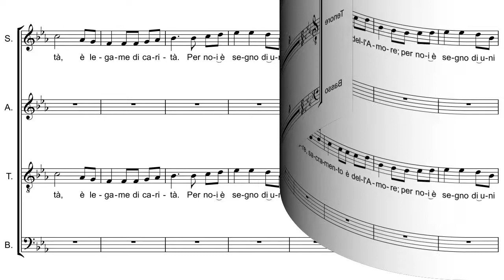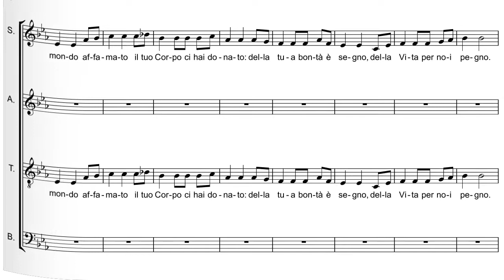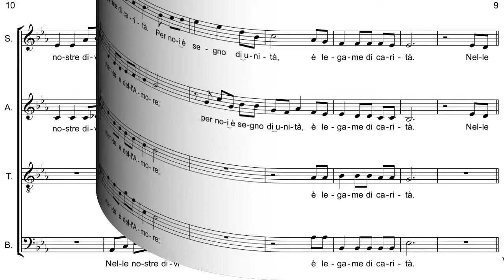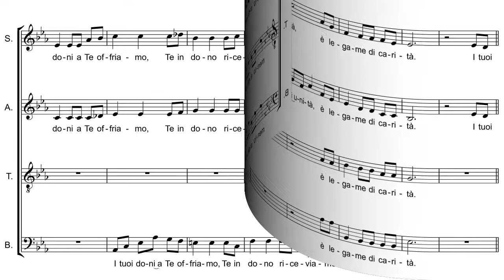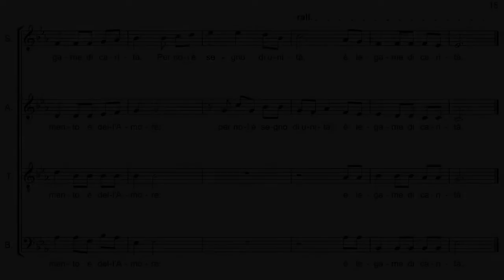Parisi - Segno Di Unità - Coro (virtual)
Segno Di Unità
di Antonio Parisi & Tonino Ladisa
arr. Antonio Molinini
dall'Album "Eucarestia Cuore Della Domenica"